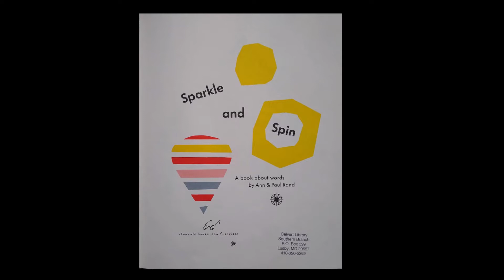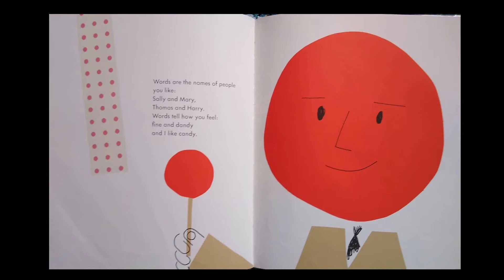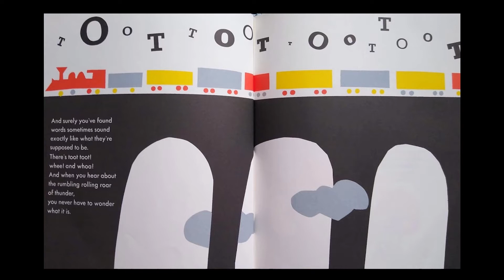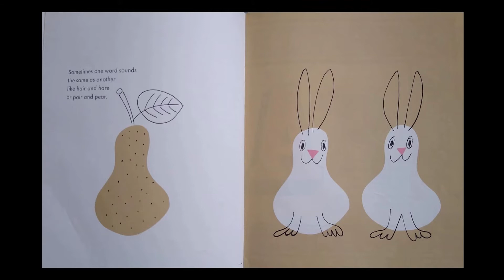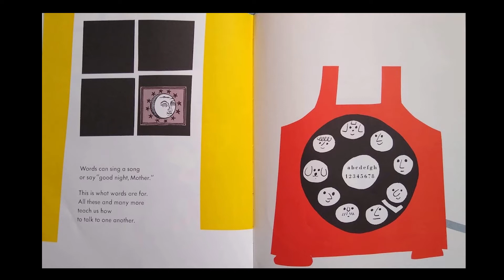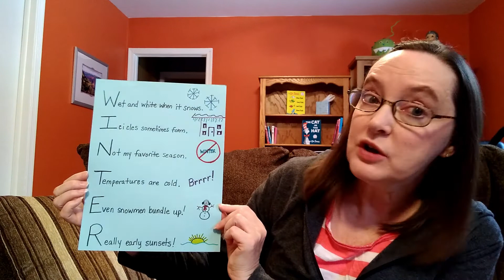It's Elementary! | Miss Ellen | Acrostic Poem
Science, technology, engineering, art, math? What will we talk about this week? Kindergarten through fifth graders are invited to join Calvert Library each week for It's Elementary! Enjoy a story followed by a fun at-home STEAM based activity using common household items.

Have some fun with words and make an acrostic poem with Miss Ellen and she shares Sparkle and Spin: a Book about Words by Ann & Paul Rand.

Special thanks to the publisher Chronicle Books for their permission to share this book.